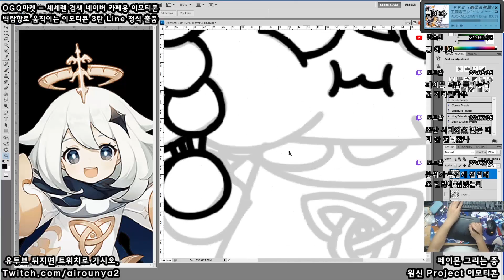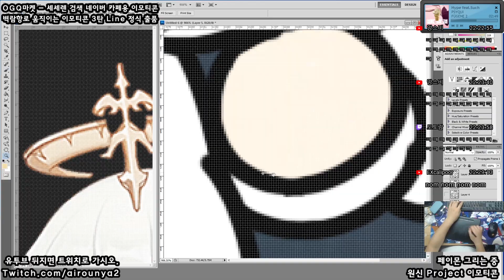[Seseren] 원신프로젝트 그림 - 페이몬 / 原神projectお絵かき - パイモン [21 01 27 Speed x8]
움뇸뇸